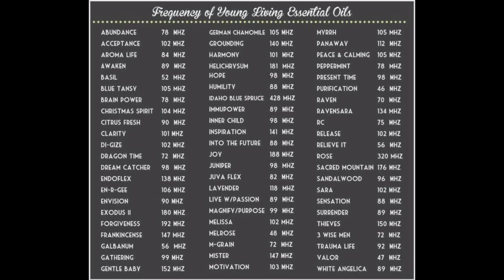Wellness Wednesday "Frequency"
Every Week Garon talks about Young Living Essential Oil or supplement products